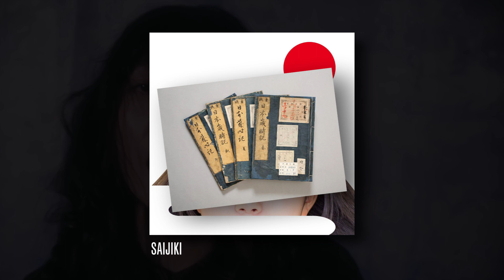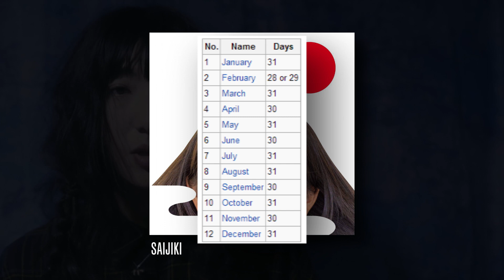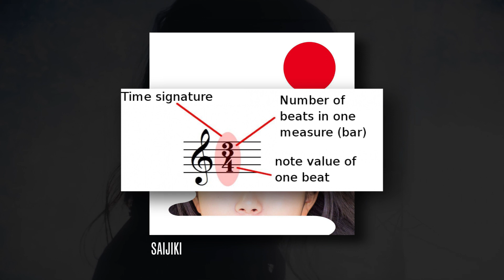3776 - Saijiki | RESEÑA DE ÁLBUM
3776 sacó uno de los álbumes más ambiciosos, insanos y divertidos que he oído en el año GOD DAMN. Se supone que representa un año, cada mes es una canción, 12 segundos por día y con signaturas de tiempo creciendo por cada mes. Esto es locura.

3776 - SAIJIKI (Japón  / 2019 / Progressive Pop, Art Pop, Post-Pop?)

*Favs*: TODAS EXCEPTO TAL VEZ OCTUBRE

¡Escucha el álbum!

¡Síganme en Twitter para noticias cortas y pensamientos!

¡Sigan mi Instagram donde subo todos los dibujos!